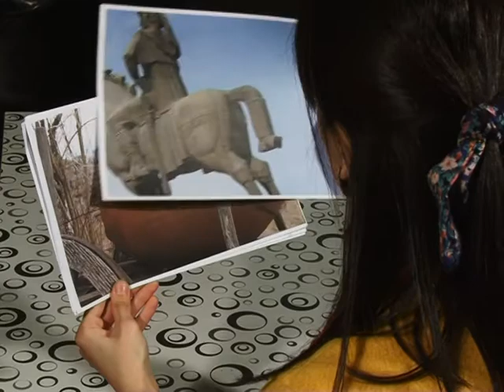George Khatiashvili. Photography School, Advertise._render.avi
Advertising photography school. Director, (author) - George Khatiashvili, Team Leader George ebralidze. group members:eka Ghlonti, Oto Khomasuridze, ketevan Diasamidze, Oto Shanidze,George Gogava, George Khatiashvili .